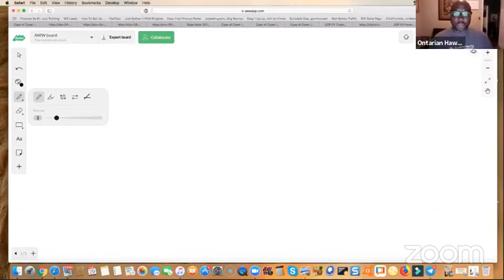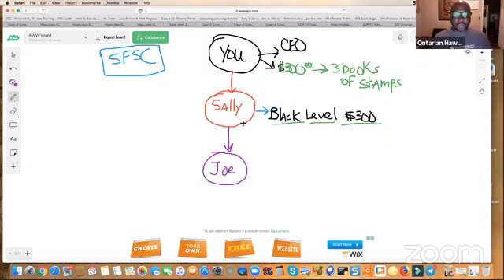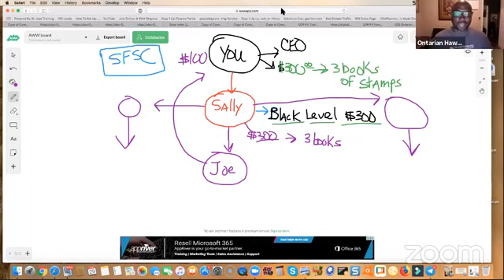Is 30 Day Success Formula Shutting Their Doors? You MUST WATCH This Video Asap [The Secret is Out]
In this video learn Is the 30 Day Success Formula Direct Mail Opportunity Shutting Their Doors? You MUST WATCH This Video Asap because the SECRET is out.  Join my recommended programs below.

30 day success formula,
30 day success formula reviews,
30 day success formula scam,
30 day success formula testimonials,
30 day success formula questions and answers,
30 day success formula website,
30 day success formula pdf,
30 day success formula mail order,
30 day success formula offline business,
30 day success formula letter,
30 day success formula money back guarantee,
30 day success formula program,
30 day success formula challenge,
30 day success formula why I decided to join
direct mail,
make money with direct mail,
make money with postcards,
earn with mails
how to make money offline
offline marketing
post card marketing,
direct mail marketing,
cash in the box review
cash in the box reviews
american bill money review 2019
american bill money scam
30 day success formula scam review
passive income guru
ontarian hawkins
prodigy marketing online
30 day success formula money back guarantee,
30 day success formula racine wi,
30 day success formula program,
30 day success formula challenge,
30 day success formula why I decided to join,
30 day success formula compensation plan review
Alex Zubarev,
Beau Bridgewater,
Tom and Ania's Abundant lifestyle
Cassandra Goode 30 day success formula
Direct Mail Home Business
Best Direct Mail Home Based Business
top direct mail home business opportunity
30 day success formula training and strategies
30 day success formula comp plan
30 day success formula product review
30 day success formula postcards
american bill money vs 30 day success formula 2019
Best direct mail home business opportunity
30 day success system products
the honest truth 30 day success formula
30 day success formula training and strategies
30 day success cash gifting
30 day success formula marketing strategies
getting started in 30 day success formula
Digital Income System Review
Digital Income System Scam
What is Digital Income System
Digital Income System Marketing
Six Figure Stamp Club Training
30 Day Success Formula Training
Six Figure Stamp Club Training 2019
30 Day Success Formula comp plan